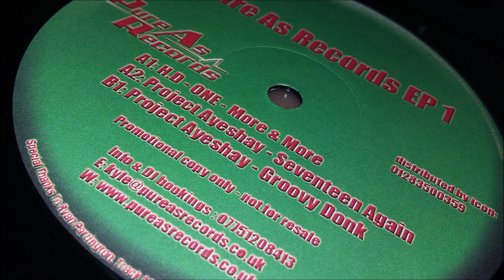Project Ayeshay - Groovy Donk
Looking to buy vinyl? Take a look at my growing collection on Discogs there is still a lot of items not listed.

If you need to listen to something that I do not intend to upload or wish to make a donation, please donate (via friends and family only)